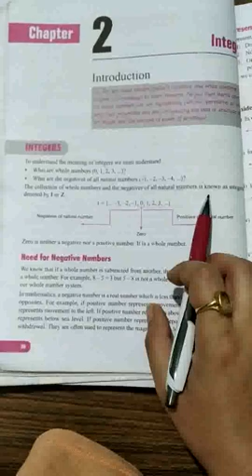Class-6, Subject-Maths, Video-8, Chapter-2, Part-1 by Mrs Hittu